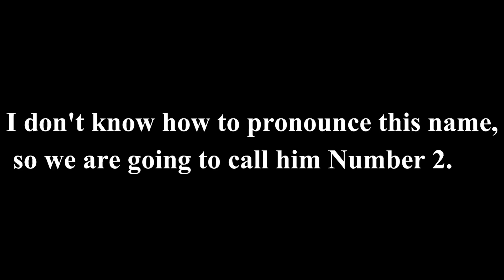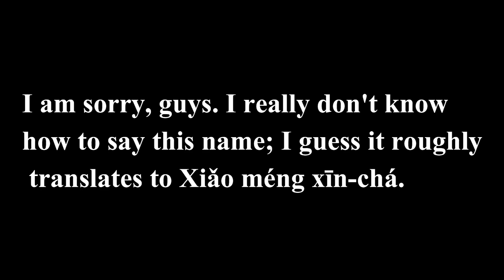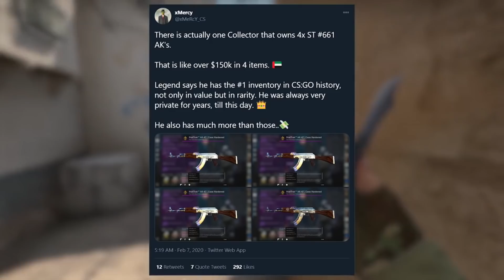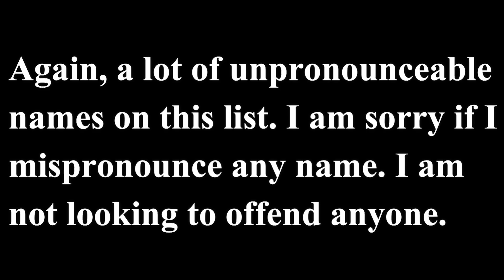Most Expensive CSGO Inventory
In today's video, I will be showing you the most expensive CSGO inventory. And I'm going to show you how expensive and rare some of these skins are; you will be amazed to see what the top elite players in CSGO spend some of their money on; enjoy the video.

Section 107 of the Copyright Act provides the statutory framework for determining whether something is fair use and identifies certain types of fair use such as criticism, comment, news reporting, teaching, scholarship, and research as examples of activities that may qualify as fair use.